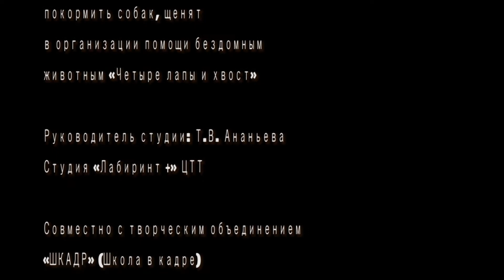Осторожно злая собака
Читает: Садыков Марат, 3Б класс
Стихотворение Константина Журавлева «Злая собака»
Фотографии:
Екатерина Рожкова
Елена Ленивцева
Лидия Астафьева
Анастасия Кулинич
Видео: Елена Ленивцева

Спасибо за поддержку проекта «Четыре лапы и хвост» Ирину Козлову, библиотекаря начальной школы №2
Благодарим Анну Андрикович за возможность погулять, поиграть, покормить собак, щенят в организации помощи бездомным животным «Четыре лапы и хвост»
Руководитель студии: Т.В. Ананьева
Студия «Лабиринт +» ЦТТ
Совместно с творческим объединением «ШКАДР» (Школа в кадре)
Канск, октябрь 2017